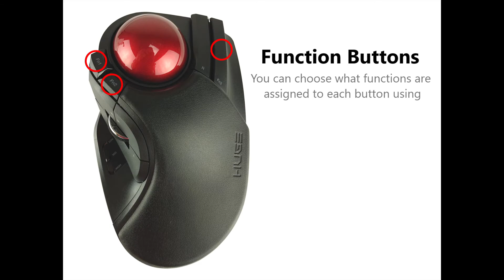【ELECOM】M-HT1Series HUGE Trackball Introduction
Thank you for visiting ELECOM Official Youtube Channel
You can purchase one of popular Trackball Mouse at Amazon!

Wired HUGE Trackball : M-HT1URBK

Wired HUGE Trackball : M-HT1DRBK

Please Check Our Other New Items:

ELECOM 2.4GHz Wireless Finger-operated Large size Trackball Mouse 8-Button Function with Smooth Tracking, Precision Optical Gaming Sensor (M-HT1DRBK)

✅《OPTICAL TRACKING TECHNOLOGY》The ELEOM trackball provides precise cursor movement for superior accuracy so you can get where you want on the screen quickly with less hand movement, improving productivity and efficiency.
✅《FUNCTIONAL 8 BUTTONS》You can assign favorite function to each button by using "ELECOM Mouse Assistant" ELECOM Mouse Assistant Software will be available to download from ELECOM NET website.
✅《DPI CURSOR》Designed with a high-performance gaming optics system sensor and lens. The DPI button can easily change between 500(LOW), 1000(MID) and 1500(HIGH) DPI, making the movements of your cursor faster or slower.
✅《EASY MAINTENANCE》The ball rolls on three 2.5 mm large artificial ruby ball bearings. They are extremely smooth and the relatively large size prevents dust and dirt from clogging them. So you don’t have to clean the ball bearings too often. The ball is held in place by the ball bearings, but can easily be popped out of the device, by pushing it through the hole in the bottom and it can be easily cleaned.
✅《PRODUCT DETAILS》System requirements: Windows XP, Windows 7, Windows 8.1, Windows RT8.1, Windows 10 or later, macOS 10.12 or later, Size: W4.5"(114.7mm) X L7.2"(181.9mm) X H2.3"(57.2mm), Weight: 9.2oz(without battery), DPI: 500/1000/1500 count (switchable), Connectivity: wireless, 2 X AA battery(Included)- Battery Remaining Light Lamp equipped.

②ELECOM Wired Finger-operated Large size Trackball Mouse 8-Button Function with Smooth Tracking, Precision Optical Gaming Sensor (M-HT1URBK)